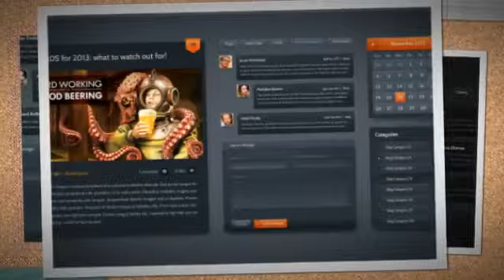Dark Velvet UI Kit + Download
With it's crisp look this dark UI kit is bound to bring your website an elegant, corporate feel. A great choice for every designer or developer that wants to give a company's web presence a sharp and professional look regardless if it's a design studio or a financial consultancy company.